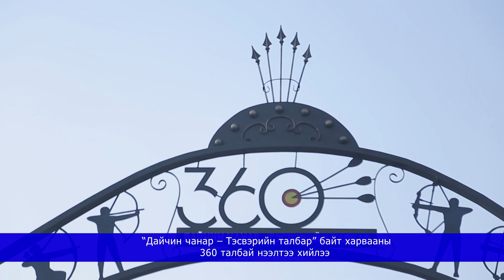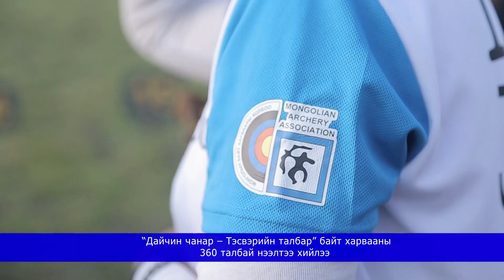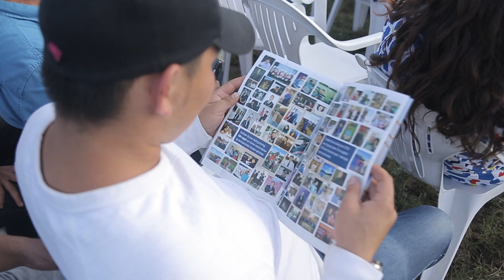“Дайчин чанар – Тэсвэрийн талбар” байт харвааны 360 талбай нээлтээ хийлээ